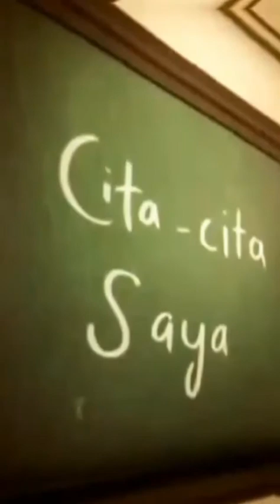KUMPULAN JEDAG JEDUG ANIME TERKEREN 2022